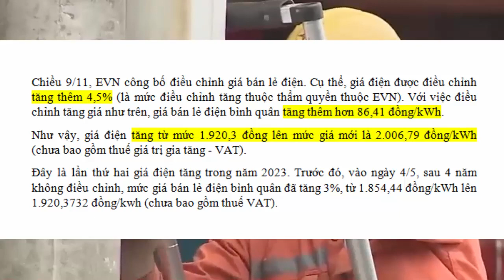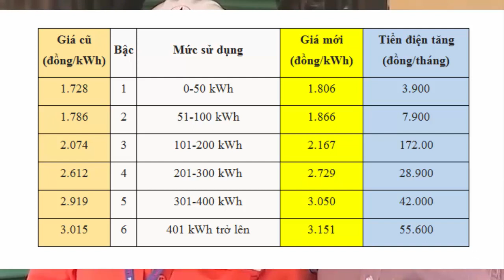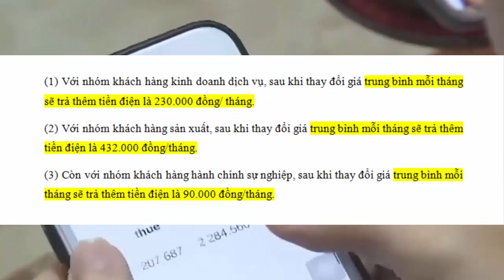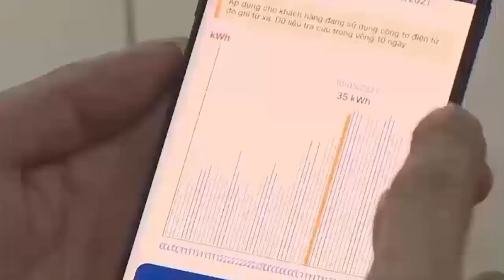Tin Không Vui Cho Người Hưởng Lương Hưu Và Hàng Chục Triệu Người Khác: Tăng Giá Điện Từ 9/11/2023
Chính thức tăng giá điện từ 9/11/2023

Chiều 9/11, EVN công bố điều chỉnh giá bán lẻ điện. Cụ thể, giá điện được điều chỉnh tăng thêm 4,5% (là mức điều chỉnh tăng thuộc thẩm quyền thuộc EVN). Với việc điều chỉnh tăng giá như trên, giá bán lẻ điện bình quân tăng thêm hơn 86,41 đồng/kWh.
Như vậy, giá điện tăng từ mức 1.920,3 đồng lên mức giá mới là 2.006,79 đồng/kWh (chưa bao gồm thuế giá trị gia tăng - VAT).
Đây là lần thứ hai giá điện tăng trong năm 2023. Trước đó, vào ngày 4/5, sau 4 năm không điều chỉnh, mức giá bán lẻ điện bình quân đã tăng 3%, từ 1.854,44 đồng/kWh lên 1.920,3732 đồng/kwh (chưa bao gồm thuế VAT).
Với việc điều chỉnh giá điện ngày 9/11, giá điện sinh hoạt cho khách hàng:
- Bậc 1 (0-50kWh) có mức giá điện là 1.806 đồng/kWh.
- Bậc 2 từ 51-100kWh có mức giá là 1.866 đồng/kWh.
- Bậc 3 từ 101-200kWh có mức giá là 2.167 đồng/kWh.
- Bậc 4 từ 201-300kWh có mức giá là 2.729 đồng/kWh.
- Bậc 5 từ 301-400kWh là 3.050 đồng/kWh.
- Bậc 6 từ 401 kWh trở lên là 3.151 đồng/kWh.
Tăng giá bán điện, hộ nghèo, các gia đình chính sách bị ảnh hưởng không đáng kể
Theo Tập đoàn EVN, về cơ bản, việc điều chỉnh giá điện lần này sẽ bảo đảm các hộ nghèo, các gia đình chính sách bị ảnh hưởng ở mức không đáng kể.
Cụ thể, theo số liệu thống kê, năm 2022 cả nước có trên 1,27 triệu hộ nghèo, hộ chính sách xã hội được hỗ trợ tiền điện theo chủ trương của Chính phủ.
Trong đó, hộ nghèo được hỗ trợ với mức hỗ trợ hàng tháng tương đương số lượng điện sử dụng 30kWh/hộ/tháng.
Hộ chính sách xã hội có lượng điện sử dụng không quá 50 kWh/tháng được hỗ trợ với mức hỗ trợ hàng tháng tương đương số lượng điện sử dụng 30kWh/hộ/tháng.
Theo tính toán của Tập đoàn Điện lực Việt Nam (EVN), giá điện bình quân sau khi điều chỉnh sẽ tác động đến từng nhóm khách hàng.
(1) Với nhóm khách hàng kinh doanh dịch vụ, sau khi thay đổi giá trung bình mỗi tháng sẽ trả thêm tiền điện là 230.000 đồng/ tháng.
(2) Với nhóm khách hàng sản xuất, sau khi thay đổi giá trung bình mỗi tháng sẽ trả thêm tiền điện là 432.000 đồng/tháng.
(3) Còn với nhóm khách hàng hành chính sự nghiệp, sau khi thay đổi giá trung bình mỗi tháng sẽ trả thêm tiền điện là 90.000 đồng/tháng.